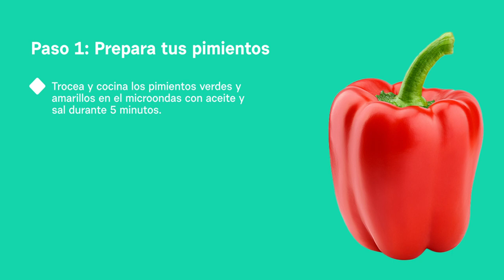Timbal de atún con pimientos asados | La Infalible, Mundo Farmacéutico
Mayo es temporada de atún. Un alimento cardiosaludable rico en ácidos grasos omega 3 que ayudan a reducir los niveles en sangre de triglicéridos, disminuyendo el riesgo de aterosclerosis.